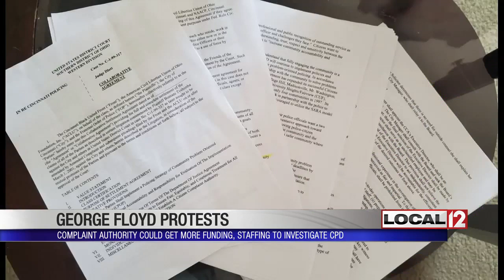Cincinnati agency that polices the police could get more funding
CINCINNATI (WKRC) – The Cincinnati Citizen’s Complaint Authority, the independent agency tasked with policing the city’s police department, could be in line for a big boost in funding.

A spokeswoman for Mayor John Cranley told Local 12 Monday morning that the administration intends to increase funding for the CCA by 23% or about $150,000. Spokeswoman Holly Stutz Smith said the budget will be introduced later this week.

City Council Member David Mann, who oversees the council’s budget committee, said the new funding was “needed and about time.”

The agency has struggled in recent years with decreased funding and lower staff than required -- something noted repeatedly by protesters who took to the streets following the death of George Floyd.

The current budget for fiscal year 2020 is about $691,000 and Cranley’s proposal would take it to nearly $850,000. It would also fill two empty investigator spots that have been vacant for at least a year.

The agency is also looking for a permanent executive director after Kim Neal left the post in 2019.

Cincinnati is one of the only major cities in the U.S. to have such an agency. It is a legacy of the consent decree and collaborative agreement reached following the 2001 riots that erupted after the shooting death of Timothy Thomas at the hands of CPD officers.

The CCA consists of a full-time staff overseen by a board of appointed citizens. The agency reviews major cases independently of police and rules whether complaints are sustained or whether officers violated procedure. It does not recommend ultimate discipline, however.

The CCA reports directly to the city manager, who has final say on police discipline. Many times, the recommended discipline is reduced due to the collective bargaining agreement between the city and the police union.

City spending on the agency has been flat even as the workload more than doubled in 2019. In addition, the agency sustained complaints against CPD officers 75 times in 2019, nearly triple that of 2018.

"Those are incredibly important numbers, numbers that everyone should pay attention to,” said Democratic City Council Member Greg Landsman.

Landsman this week introduced new motions that would increase CCA’s funding by $200,000 and take that money out of the police department’s budget.

He wouldn’t say if he was satisfied with Cranley’s proposal, only that it gets the agency back to the minimum required by city statute.

Whether the money comes out of the police budget or somewhere else, the city faces a problem. It's out of money due to COVID-19. City officials told council Monday that they collected $41.5 million less in tax revenue in April as compared to the same month in 2019.

CPD officials declined comment on the increase in complaints and sustained findings, saying they needed to research each one before making a statement. But they said that they remain committed to allowing the CCA to conduct its own independent investigations.